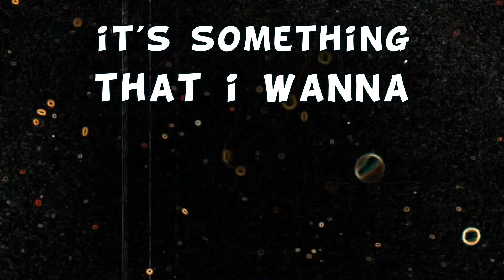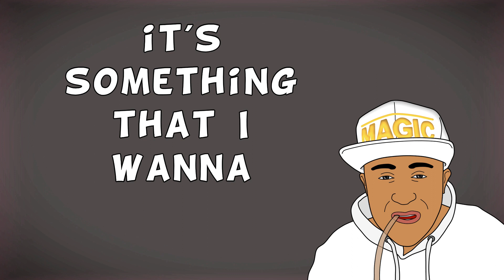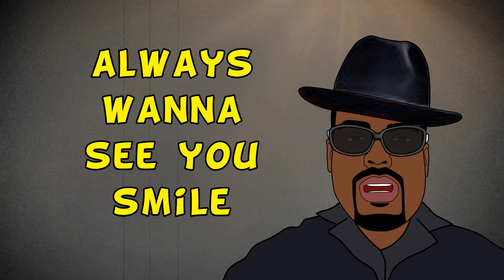U The Realest - Daz Dillinger Feat. MC Magic - OFFICIAL LYRIC VIDEO‼️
Absolutely blessed and honoured to be asked to create the official lyric video for 'U The Realest' by the legendary Daz Dillinger, mind blown, as I've been a huge fan since the 90's. check out Daz youtube channel and leave some love there‼️🙏🏻